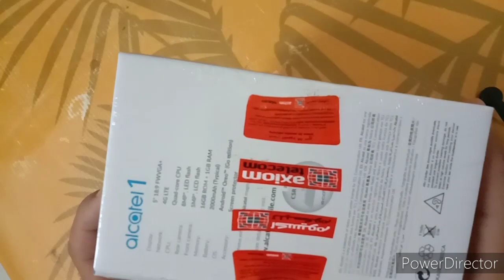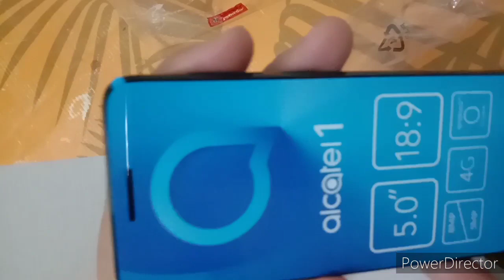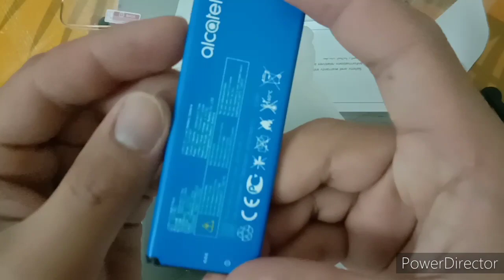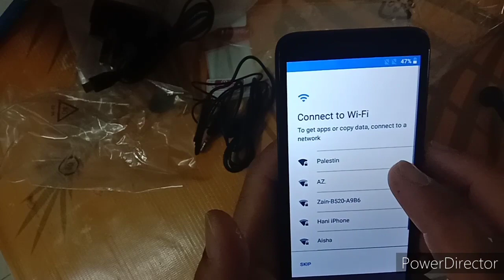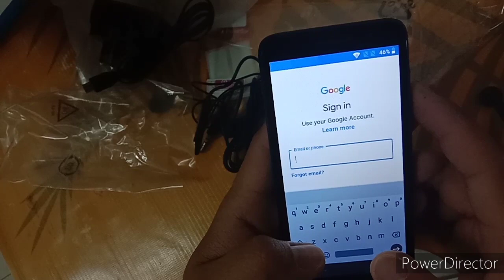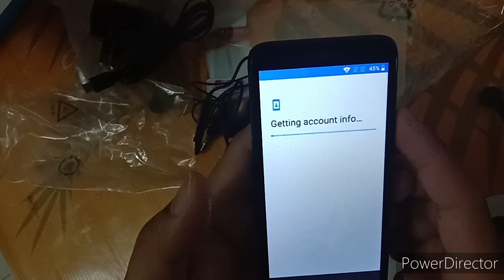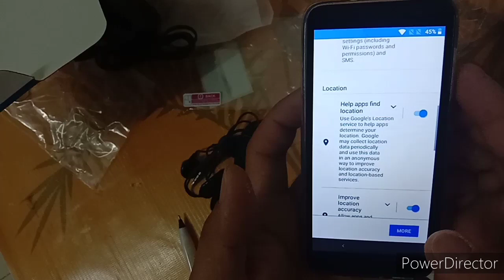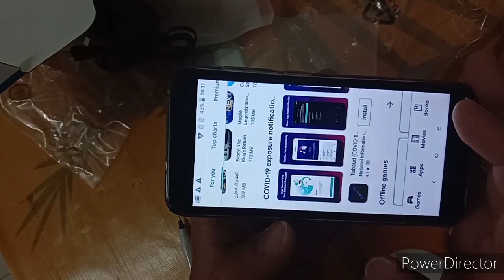Unboxing alcatel 1 [4G] - AFFORDABLE PRICE